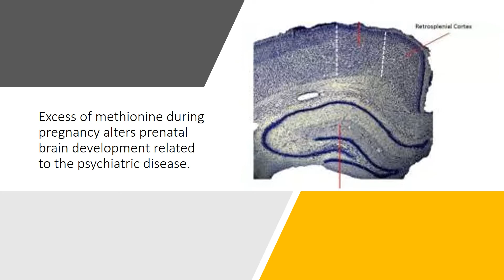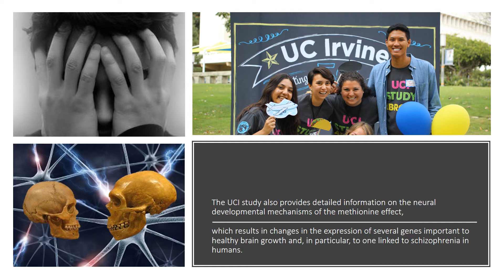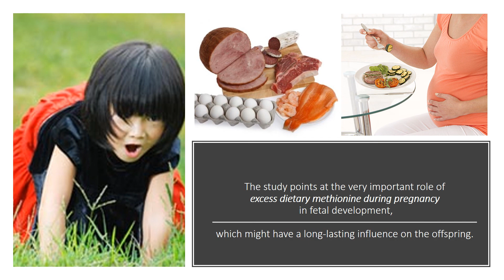Root Cause of Schizophrenia Uncovered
There is no known single cause for mental disorders identified yet. The causes of schizophrenia are also not completely understood or known at this time. An abundance of an amino acid called methionine, which is common in meat, cheese and beans, may provide new clues to the fetal brain development that can manifest in schizophrenia.Methionine is one of the building blocks of proteins. It is not synthesized by our bodies, and it needs to be ingested. Excess of methionine during pregnancy alters prenatal brain development related to the psychiatric disease. This increased level of methionine during pregnancy can alter the expression of genes linked to schizophrenia in offspring. The findings point to the role methionine overload that can play during pregnancy and suggest that targeting the effects of this amino acid may lead to new antipsychotic drugs.